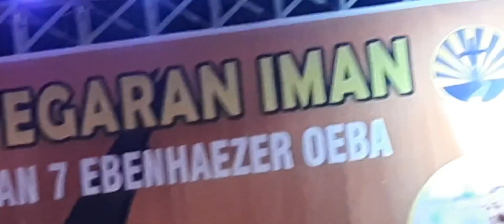Khotbah lucu Pdt Yandi Manobe Istri Yang Takut Tuhan Tidak akan Maki suaminya walau lagi marah